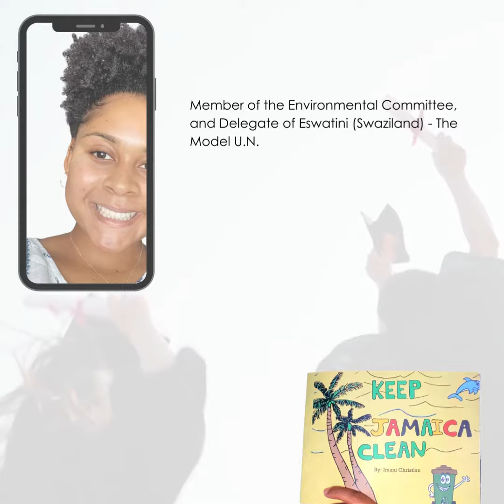Tech fail! click here this video has no sound (so sorry)